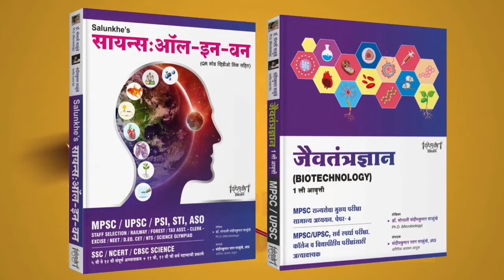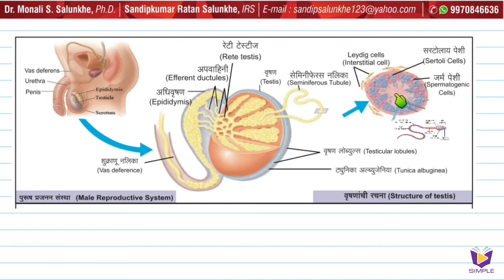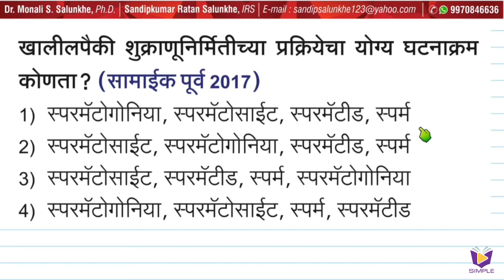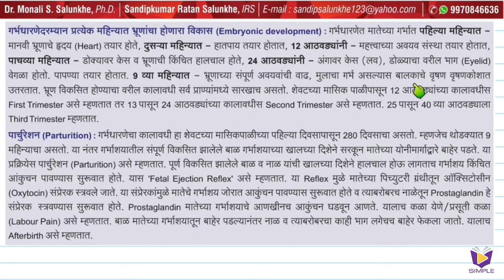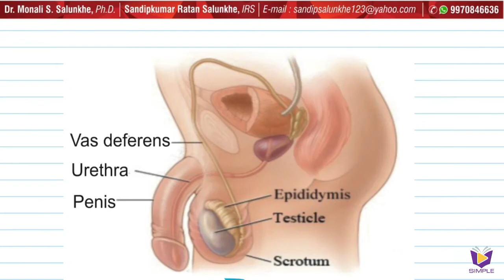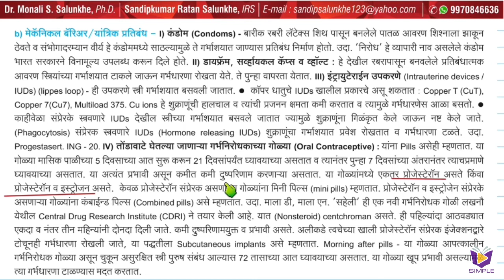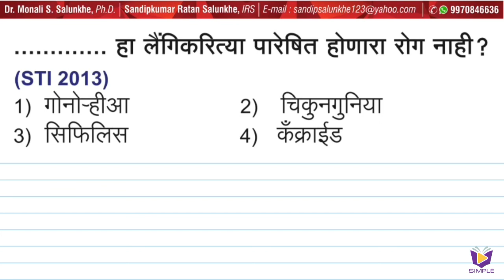Biology, Human Reproductive System मानवी प्रजनन/पुनरुत्पादन संस्था, Previous Year Questions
"Science: All in One पुस्तक" : Previous Year Science Questions - मागील वर्षांमध्ये MPSC, स्टाफ सिलेक्शन इ . परीक्षांमध्ये विचारल्या गेलेल्या प्रश्नांचे विश्लेषण व कठीण संकल्पनांचे स्पष्टीकरण. विषय – Biology जीवशास्त्र. टॉपिक – Human Reproductive System मानवी प्रजनन/पुनरुत्पादन संस्था